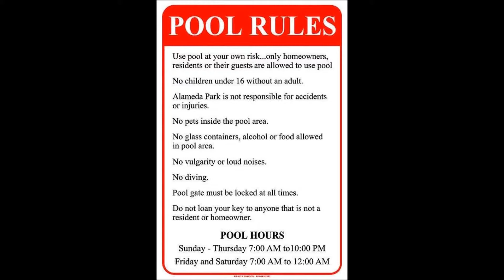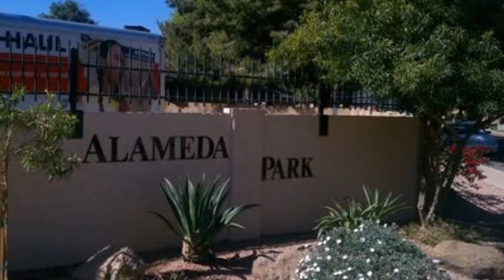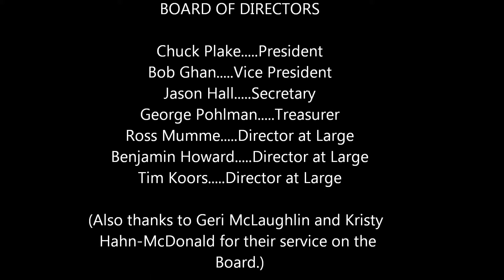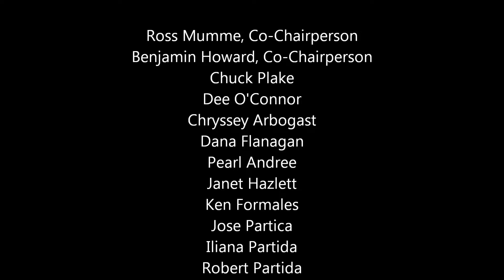2011 2012 APCA Slide Show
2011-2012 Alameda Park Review